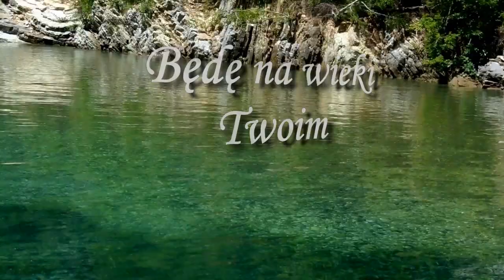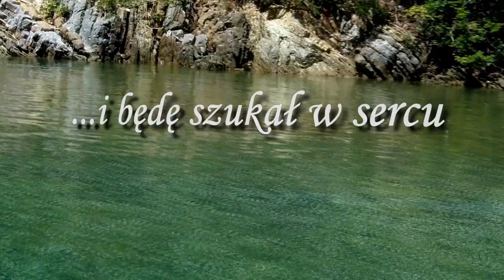Będę Cię kochał tekst - Monika & Marek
Wokal, chórki - Monika Mimi
Gitara, instrumenty klawiszowe - Marek Baliszewski